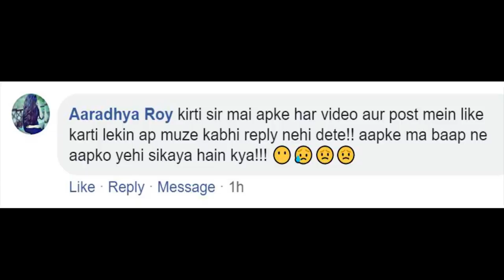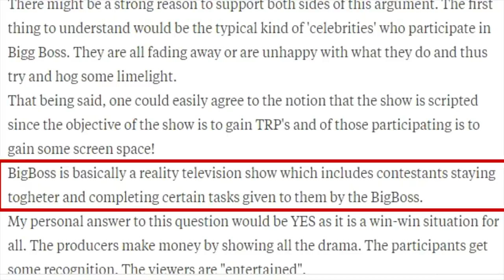Why You Should NOT Watch Big Boss!